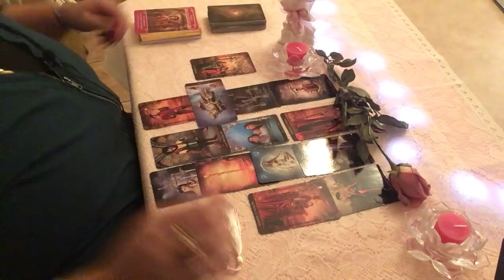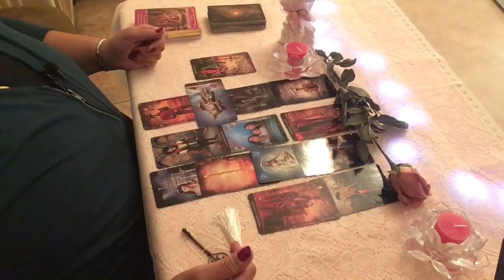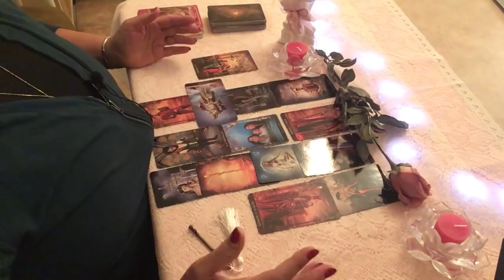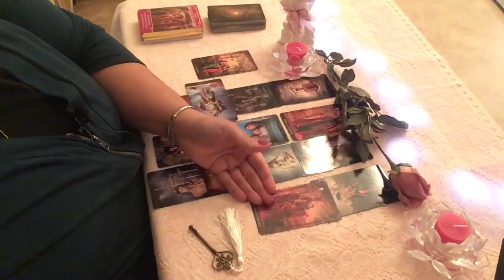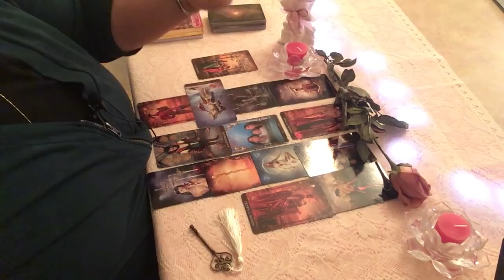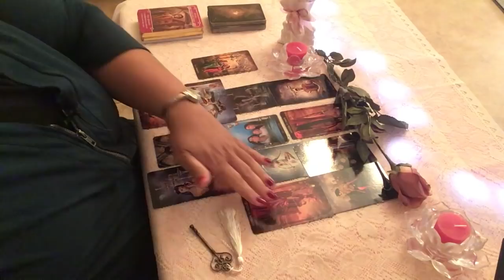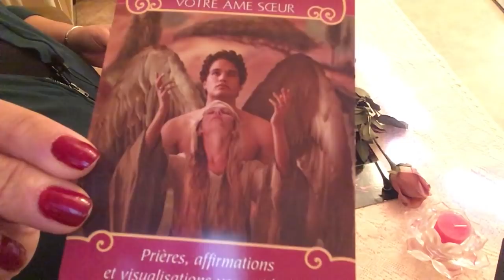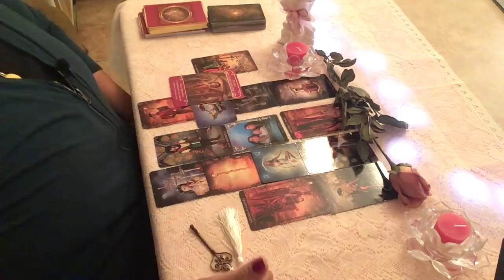Tirage sentimental du mois de janvier 2019 Poisson